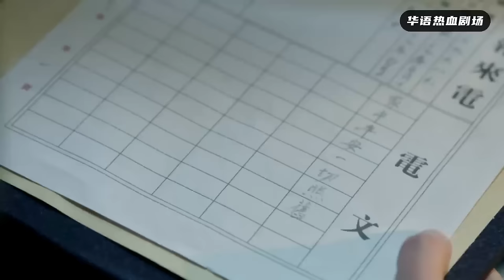【狙擊手電影】城樓上狙擊手佔領高地，一槍擊斃日軍，為戰友打開突破口！2024🎈 國語4k 🎈 最新電影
視頻來自與：zfxd